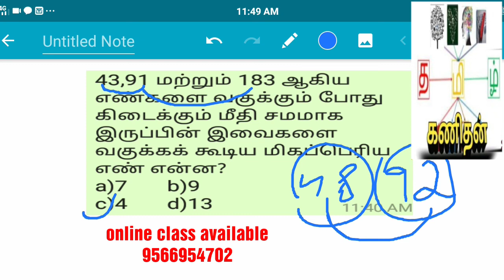LCM and HCF இப்படியும் பண்ணலாமா?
தமிழ் கணிதன்